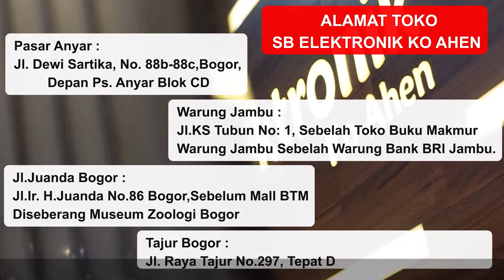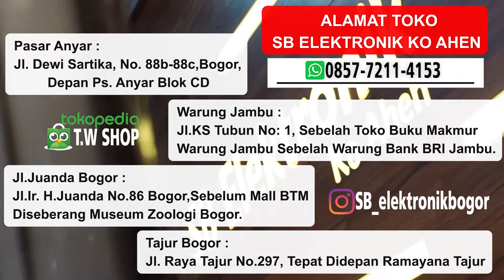KULKAS 2 PINTU LG GN-B202SQIB Udah Gak Ragu Lagi Deh Kualitasnya Luar Biasa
HATI-HATI ❗ PENIPUAN DENGAN MENGATASNAMAKAN SB ELEKTRONIK KO AHEN KARENA NOMOR YANG BENAR ADA DI DESKRIPSI DIBAWAH INI ⬇⬇

Fitur Utama :
- Multi Air Flow
- Bigger Fruits & Veggie Box
- Tempered Glass Shelves
- Smart Inverter Compressor
- Smart Diagnosis™

Spesifikasi :
- Kapasitas : 202L - 225L
- Dimensi : 555 x 1400 x 585mm
- Rate Input : 70W
- Finishing : Dark Graphite Steel
- Big Veggie Box : Yes
- Moist Balance Crisper : Yes

*Garansi Resmi LG Indonesia 1 Tahun Sparepart dan 10 Tahun Kompresor

☑️ Pasti Murah
☑️ Pasti Original
☑️ Pasti Aman
☑️ Pengiriman Cepat
☑️ Bergaransi
Bila ingin bertanya Produk,Harga & Tehnis bisa langsung menghubungi nomer WhatsApp Ko Ahen dibawah ini :

Alamat SB Elektronik Ko Ahen Tajur :
Jl. Raya Tajur No.297, Tepat Didepan Ramayana Tajur